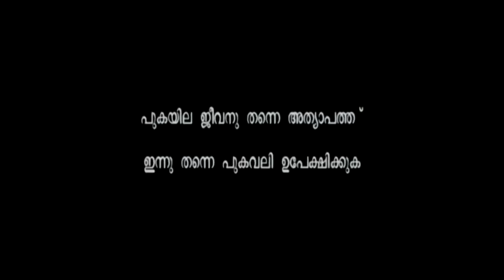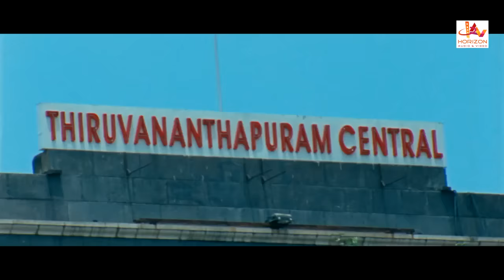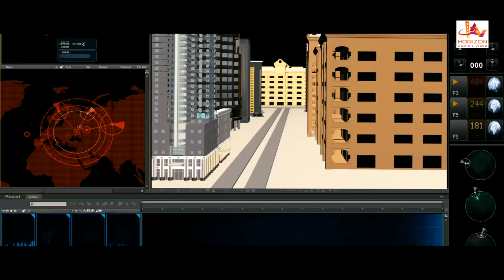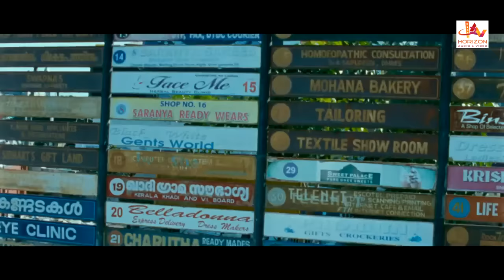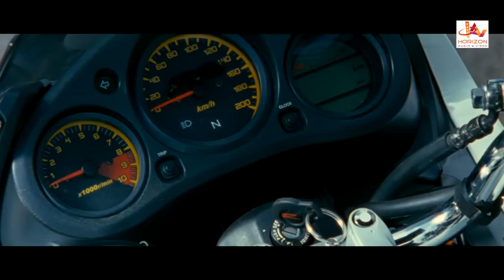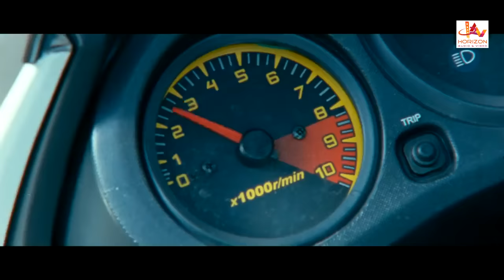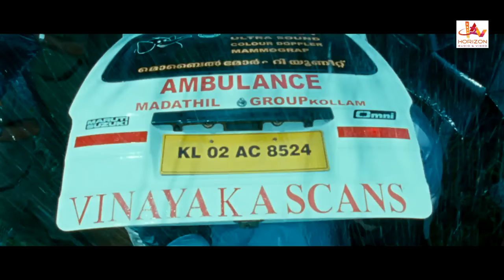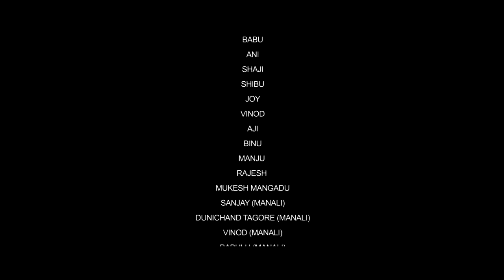Pakaram | Malayalam Full Movie | Sona Nair | Radhika | Krishna | Menaka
Pakaram Is a 2013 Indidan, Malayalam language movie Directed by Sree vallabhan and Produced by Sweesh S. This film staring Siddique, Menaka Suresh, Radhika, Mala Aravindan, Sona Niar, Devan, Manka Mahesh, Chandrakanth, Krishna and Baiju. Music By M.G Radhakrishnan